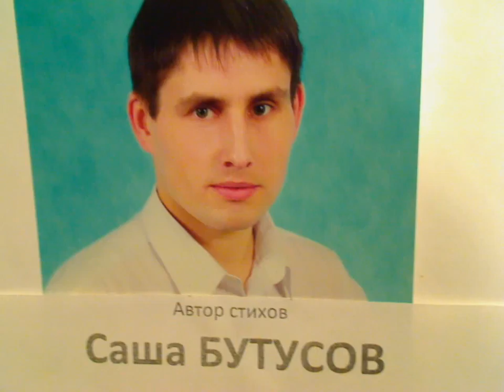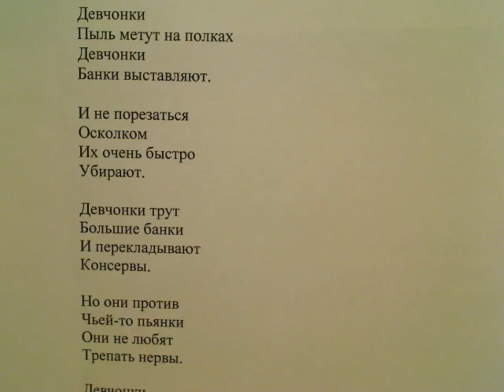"На планете экономика заплачет, не хватает экономике тепла и проект" написал Саша Бутусов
Внук не придет
Пенсионер в обморок упадет.